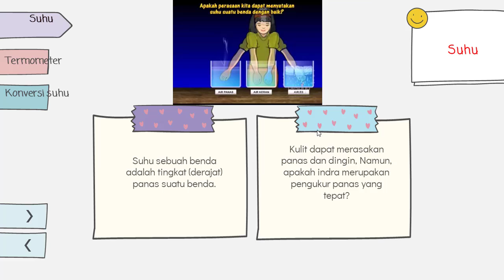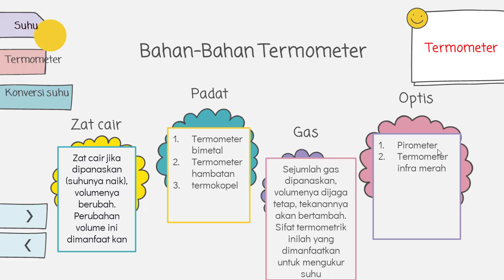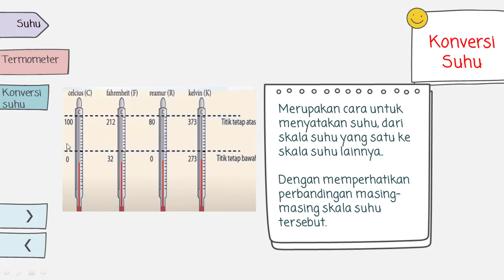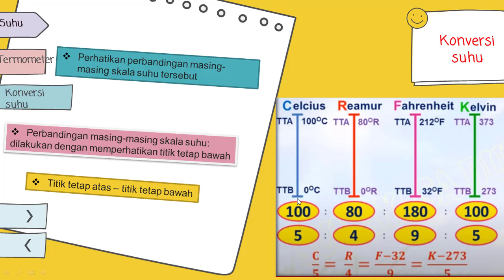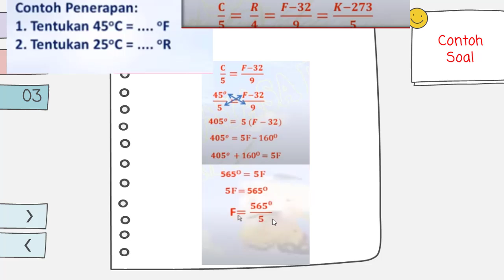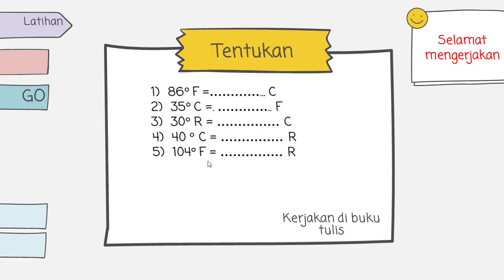bab4 part1 || Suhu